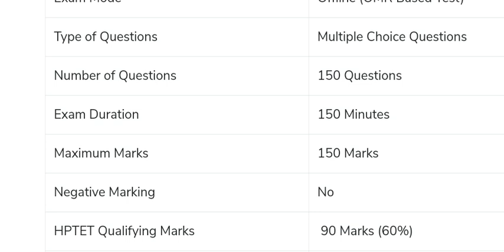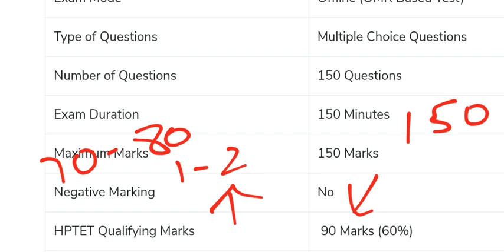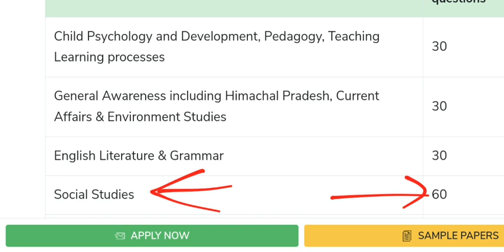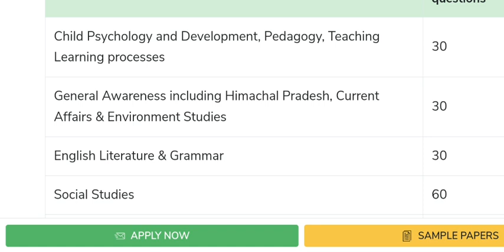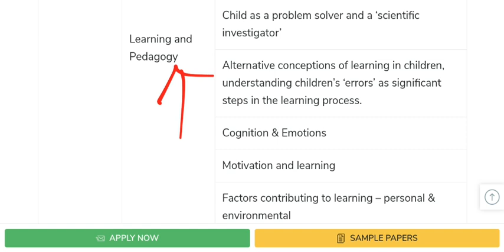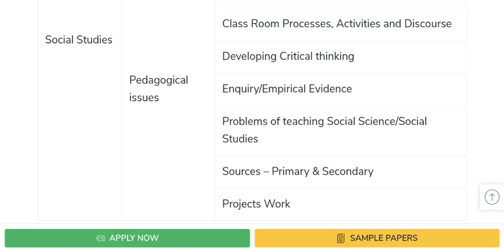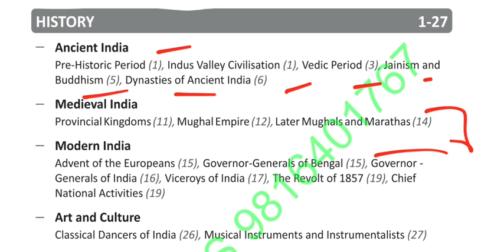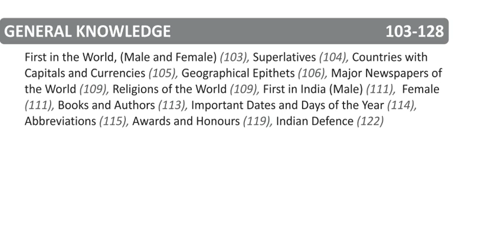HPBOSE TET ARTS TGT NEW SYLLABUS | HP TET | SYLLABUS & STRATEGY